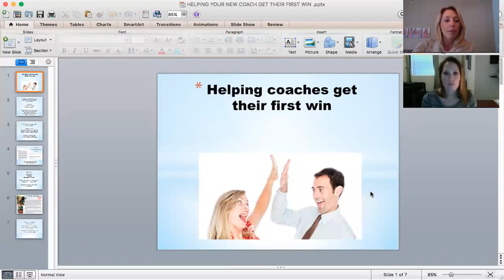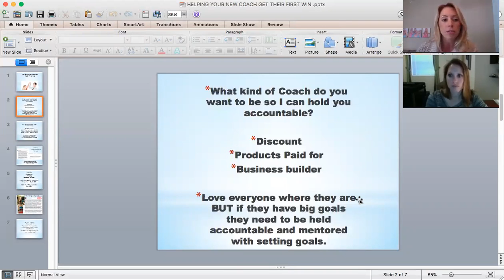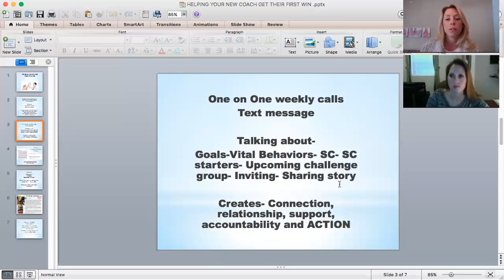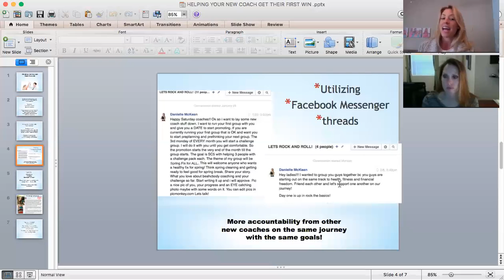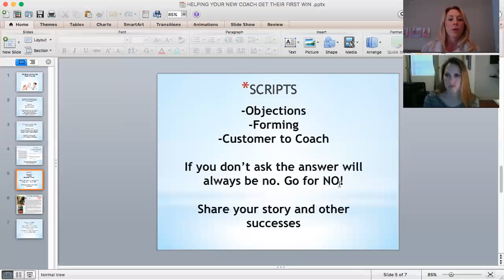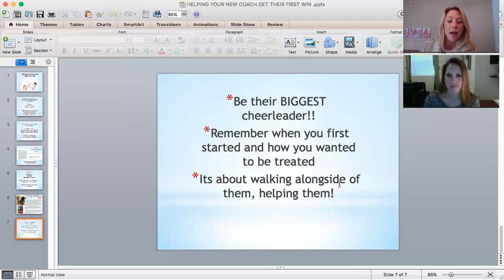GSR & Helping coaches get their first win-